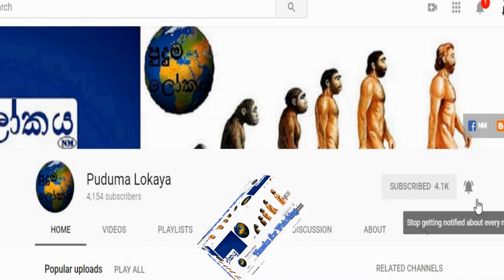සම්පූර්ණයෙන් වීදුරු වලින් නිමවා තිබෙන යන අය භීතියට පත්වෙන පාලම | China Glass Bridge | Aruna Namal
චීනයේ ත්‍රාසජනක වීදුරු පාළමේ අත්දැකීම.
The brave Man's Bridge China Glass Bridge Sinhala Video By Aruna Namal